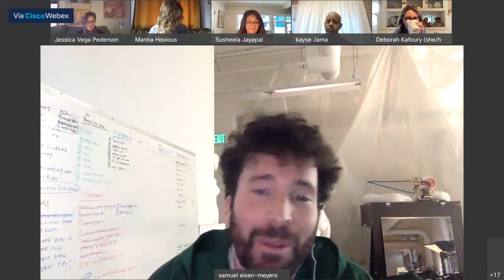Senate District 18 Appointment, Joint County Meeting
Members of Clackamas, Multnomah, and Washington County Board Of Commissioners meet to discuss and approve appointment of a new Senator for District 18.